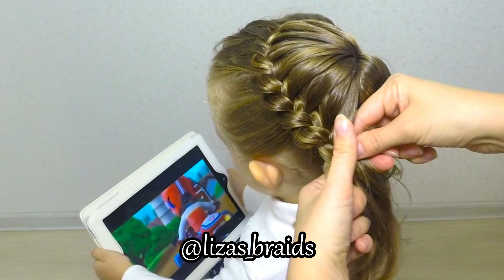3 CUTE HAIRSTYLE IDEAS FOR GIRLS - How to braid natural hair?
3 CUTE HAIRSTYLE IDEAS FOR GIRLS. Today we will show you 3 easy natural hairstyles for school - How to braid natural hair? Hairstyles for school!